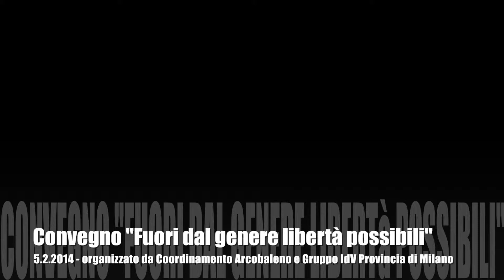"Fuori dal genere libertà possibili" (10) - De Marchi Gandolfi Prato - 5.2.2014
Convegno "Fuori dal genere libertà possibili"
Milano 5 febbraio 2014, presso la Sala Affreschi di Palazzo Isimbardi sede della Provincia di Milano.
Organizzato dal Coordinamento Arcobaleno e dal Gruppo Italia dei Valori del Consiglio Provinciale di Milano.
Ringraziamenti e saluti di Sergio Prato, moderatore del convegno e presidente del Coordinamento Arcobaleno.
Breve intervento di Diana De Marchi, consigliera provinciale PD.
Breve intervento di Luca Gandolfi, capogruppo di Italia dei Valori in Consiglio Provinciale.
Conclusioni di Sergio Prato, moderatore del convegno e presidente del Coordinamento Arcobaleno.

Video editing a cura di Luca Gandolfi
Segui Luca Gandolfi su: